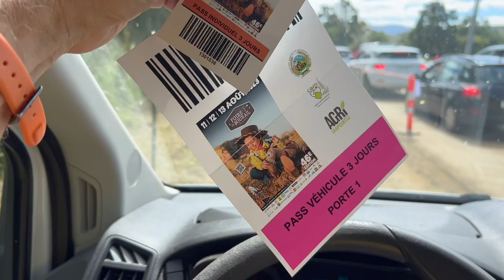UN WEEK-END, 3 AVENTURES VOUS GARDEZ LE RYTHME ? 🤩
Coucou les Cagous 🤪
Je suis Guy RAGUIN, DJ et artiste polyvalent.

👉 Dans ce second vlog, je vous emmène à Bourail, à un mariage et dans plein d'aventures 😎

Rejoignez-moi dans ce vlog captivant où je vous invite à vivre de l'intérieur le rythme effréné de ma vie d'artiste. 🥳